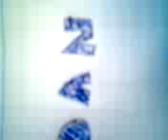Boiler Room 2